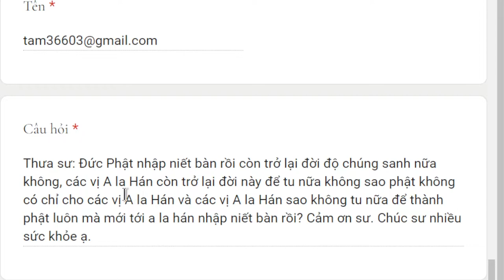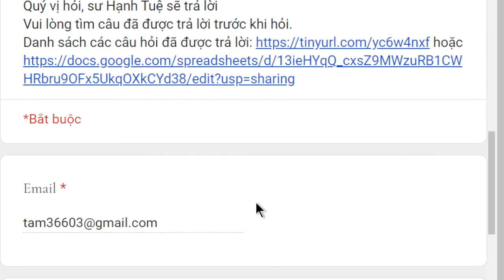1709. Phật có còn trở lại độ chúng sanh?